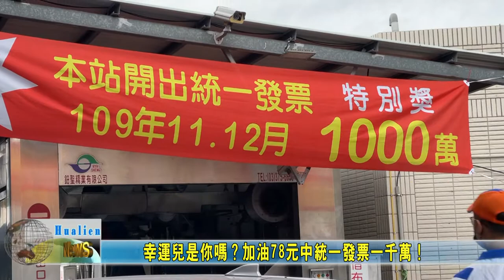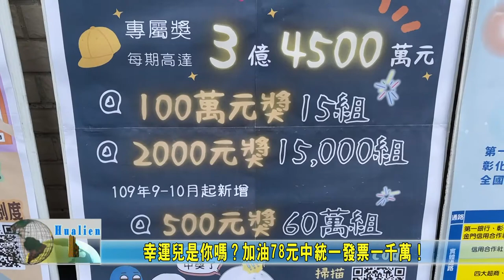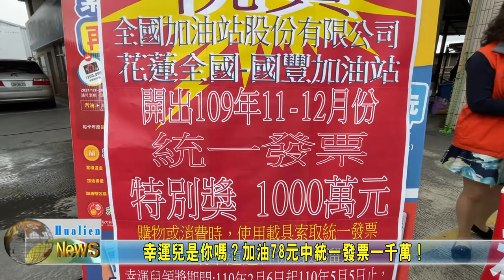20210205 07 幸運兒是你嗎 加油78元中統一發票一千萬